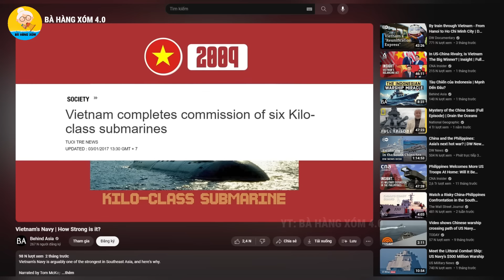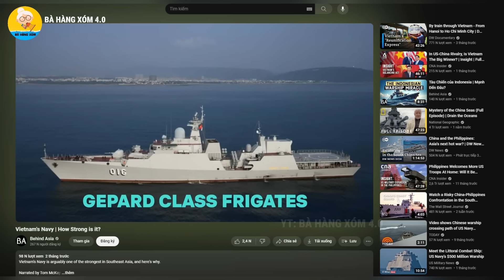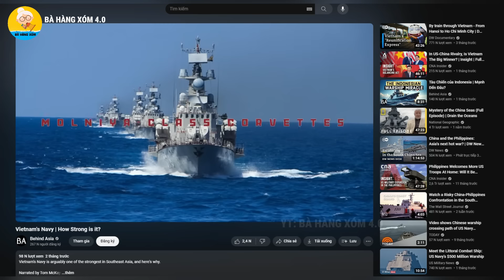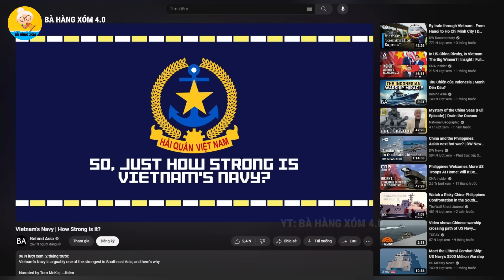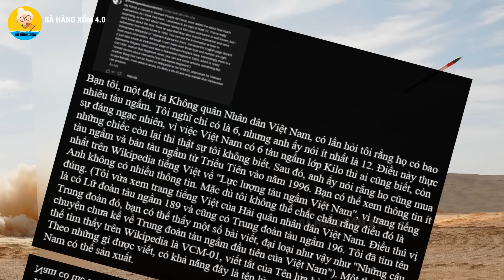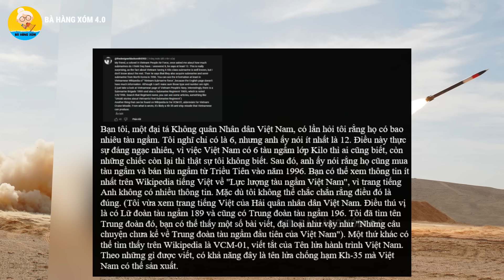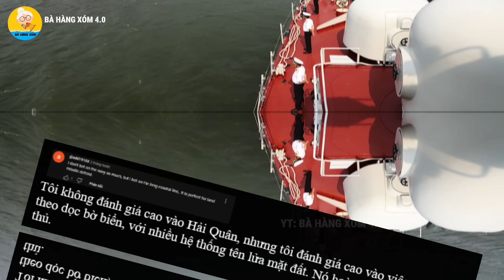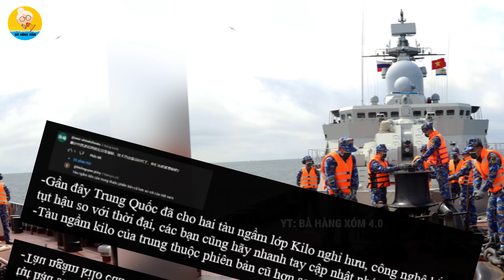Kênh truyền thông Châu Á đánh giá như thế nào về sức mạnh của Hải Quân Việt Nam trong năm 2024?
video có tiêu đề như sau: Vietnam's Navy | How Strong is it? Tạm dịch là: Hải Quân Việt Nam, nó mạnh đến mức nào?

Hải quân Việt Nam đã có sự chuyển biến đáng chú ý trong thời gian gần đây. Xuất phát từ khởi đầu khiêm tốn, lực lượng hải quân Việt Nam đã phát triển nhanh chóng theo cấp số nhân về cả về số lượng, lẫn chất lượng.
Mặc dù còn khá non trẻ so với một số lực lượng hải quân lâu đời trên thế giới, nhưng Việt Nam đã cố gắng nhanh chóng theo kịp tốc độ hiện đại hóa, giúp nước này có sự hiện diện đáng chú ý ở Đông Nam Á.
Đội tàu của họ hiện bao gồm các tàu đẳng cấp thế giới, được đóng hoàn toàn trong nước và mua từ các đối tác quốc tế như Nga và Ấn Độ. Điều đó cho thấy khả năng tự lực của Việt Nam.
Đó là một số bình luận của kênh Behind Asia mà mình tóm tắt lại được. Nếu bạn nào cũng xem đầy đủ và chi tiết hơn, thì mình đã để link video ở đây nhé